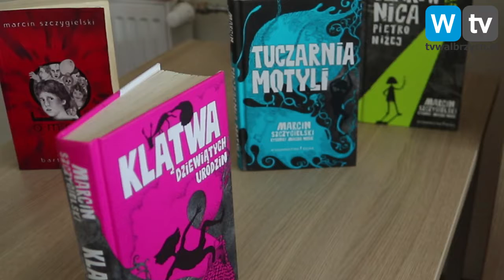Telewizja Wałbrzych - O książkach dla dzieci Pod Atlantami